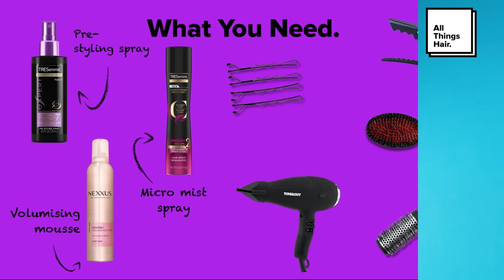How to Blow-Dry a Pixie Cut | Tutorial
For more fab hairstyles and practical HairHacks, visit allthingshair.com.

Learning how to blow-dry a pixie cut is much easier than you might think. And with the right hair products, it’s actually a total breeze! We can’t get enough of these voluminous and shiny results.